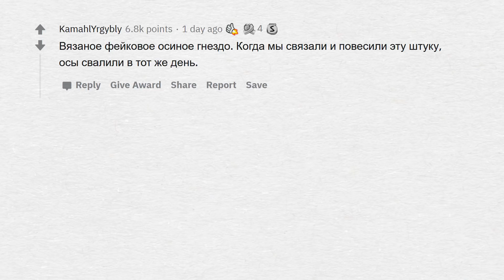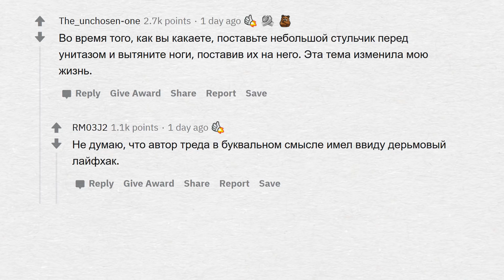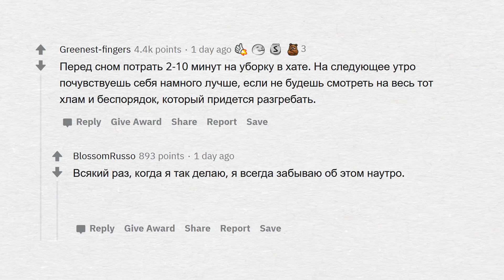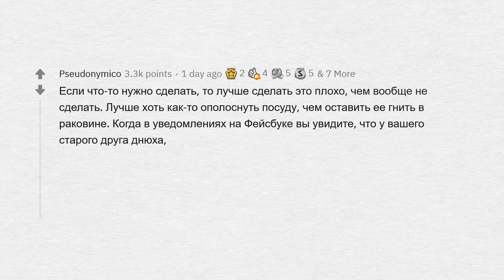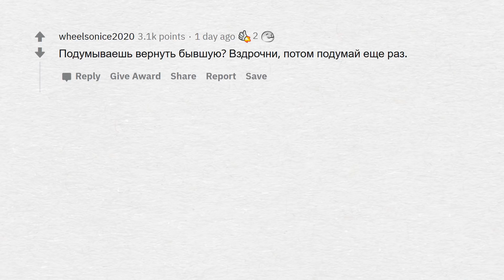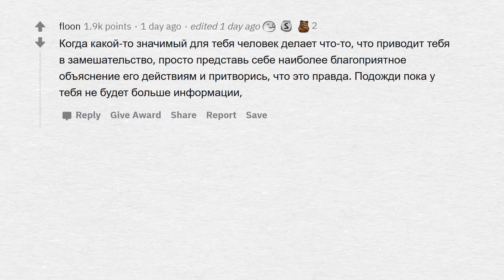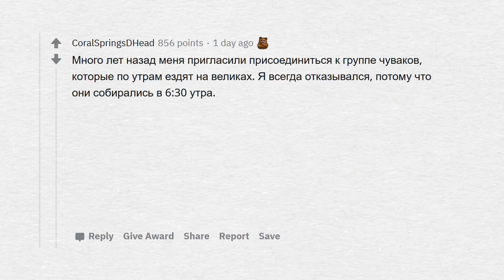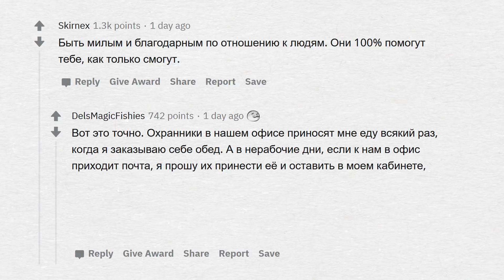ДЕРЬМОВЫЕ ЛАЙФХАКИ, КОТОРЫЕ РАБОТАЮТ